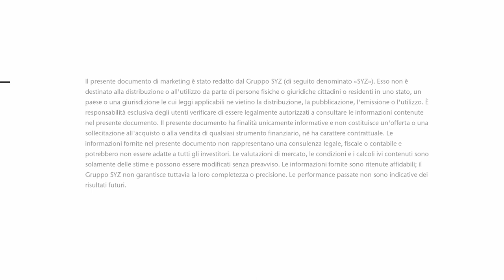Financial Planning (Italiano)